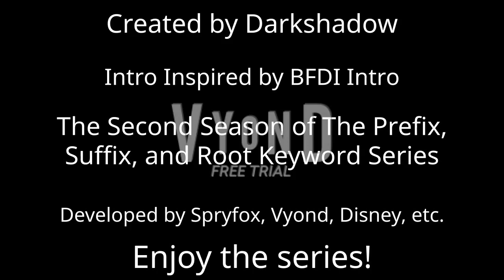TPSRAKS Episode 11: Mal Forces Me to Buy Vyond Subscription / Penalized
It's been a few months that I didn't continue my series because I was working on My Second Massive Longest Barney Error, My Extreme Massive Longest May Maple Error, Community Made Barney Error, and others that I wanted.

I cannot afford to buy a Vyond Subscription to get rid of Vyond Free Trial Watermark because it's too expensive for me, but why Mal forces me to buy a Vyond Subscription? Anyways, I hope you enjoyed it!

Note: I did not copy or plagiarise other people's videos/ideas/works! This is just my own original idea!

Character/Voice Cast:
Mal: Kimberly
Bloodlust Wandaperez (Me): Matthew
Non: Dave
Anti: Allison
Ible: Salli
Ly: Julie